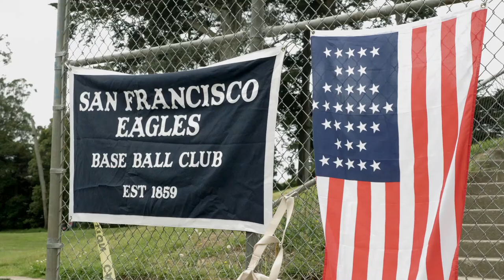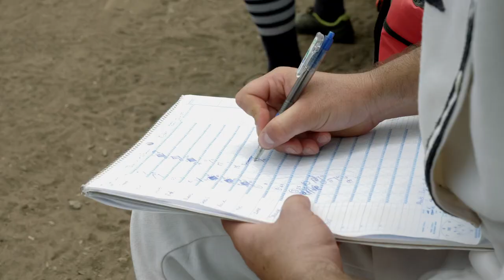Swingers: A short documentary about SF vintage baseball.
Shot in one morning by @acrewofone using a GH5 and one lens, Swingers is a short film about Johnny Hansell's involvement with The Bay Area Vintage Baseball League.

Playing by 1886 rules, equipment and etiquette, the San Francisco based league offers the chance for men who's sporting prime may be long gone the chance to not only play again but also form important bonds and social connections at an age where many friendships can often drift away due to life's escalating responsibilities.

This micro short offers Hansell's take on what the league means to him and why.

Follow the channel on Instagram @acrewofonedocs
Follow the channel on TikTok @acrewofone